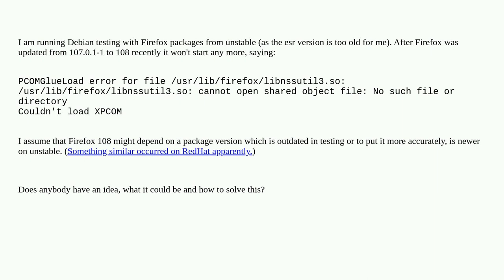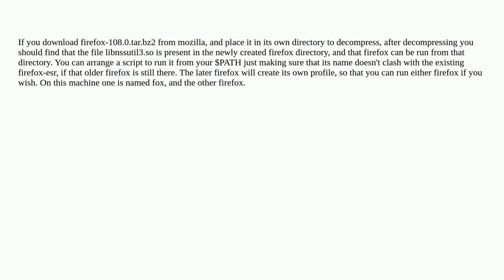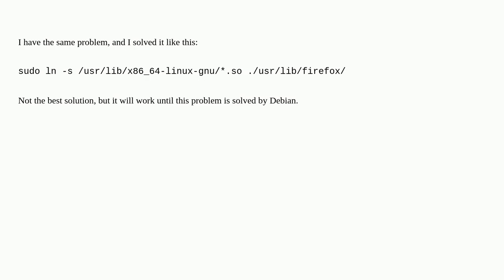Unix: Firefox won't start on Debian testing anymore after update to 108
Firefox won't start on Debian testing anymore after update to 108

A special thanks goes out to the awesome community

  debian firefox